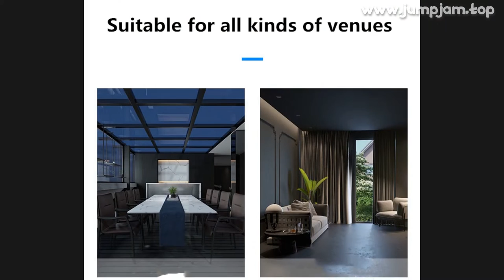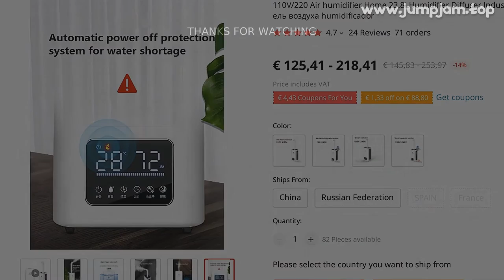🔥 110V/220 AIR HUMIDIFIER HOME 23.8LHUMIDIFIER DIFFUSER INDUSTRIAL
00:00:00 Intro
00:00:10 Presentation
00:02:06 User photos & reviews (from site)
00:02:21 Fin 🙏

110V/220 AIR HUMIDIFIER HOME 23.8LHUMIDIFIER DIFFUSER INDUSTRIAL MIST MAKER FLAVORING FOR HOME увлажнитель воздуха HUMIDIFICADOR

PRODUCT STARS ⭐: 4.7/5
STORE NAME: SU SHOP STORE
STORE RATING: 93.0%/100%

Product parametersVoltage: 220VAmount of fog: 2000ML/HSafety protection: water shortage and power failurePower: 110WWater tank capacity: 23LSize: 31*25*62cmRecommended area: 150-200 square metersTips: Manual measurement, there may be 2-3cm errorProduct advantages1
Configurable inlet pipe connection faucet (only for upgraded humidifiers)2
Infinitely adjustable knob, free control of the amount of fog (only for mechanical version of the humidifier)3
Intimate design handle, easy to move4
LED display screen for easy operation (only for smart humidifiers)5
Wear-resistant universal wheel, easy to move, no effort6
Water shortage and power protection, anti-dry7
23
8L large capacity water tank, 24H continuous humidification8
Add water design, do not bend over and easily add water、Because the humidifier's induction device is inside the machine, the external monitoring may be different from the humidity and temperature of the humidifier itself
Please pay attention to
We have 220V and 110V,English panel manual and package,The humidifier can add disinfectant,5stars from customer feeback
Buyer Questions  Answers ‎(24)‎Who bought for how much?13200 from China

View MoreView MoreHow fast do they send?5-7 days

View MoreDrip humidifier
From the tank, water is constantly gaining
I don't know how to decide
Who had such a problem?So the humidifier is rubbed or the problem is that the water set does not stop?
If the second one is to check the float and OS al snap by analogy with the toilet tank

View MoreAakov mechanism of filling water in the lower part of the humidifier? Electric motor?Valve and float on top as in the toilet

View MoreWhat exactly is the scope and area of application? The characteristics indicate more than 10 liters and more than 60 kvpdratsThe volume is 24 liters
On the square Xs
But the room in 20 square meters will moisturize up to 55 for 3-4 hs
Well, then it will spread around the apartment

View More12345Information on additional chargesFor items delivered from outside the European Union, you may be subject to additional charges for VAT and, when applicable, customs duties in y country

24 REVIEWS AND USER RATINGS FROM AMAZON, ALIEXPRESS AND OTHER ONLINE SHOPS & CATALOGS!
THIS IS BEST ALTERNATIVE FOR MODULE MI HOME BUT CHEAP (€ 145,83 - 253,97) LOOK CLOSER AT THIS SMALL AIR CONDITIONING APPLIANCES PRODUCT!